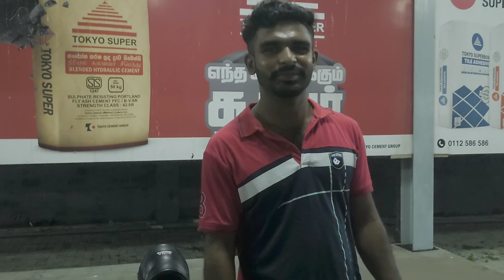දීපවාලියට සූදානම් වෙන යාපනේ තවත් නොනිදන, කාර්‍යබහුල රැයක්, යාපනෙන්ම විතරක් කන්න ලැබුනු අමුතු කෑමක්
ඉන්න ගමන් ටවුමට ගියහම කඩවල් ඔක්කොම වහලා තිබ්බත් හරියට මිනිස්සු, ඉතින් එක පාරට මතකේ නොතිබ්බත් දීපවාලි වලට තමා මේ ලෑස්ති වෙන්නේ. ඉතින් ඒ කාර්‍යබහුලත්වයත් එක්ක, අපි පොඩි Street Foods පාරක් දැම්මා. නියමයි ඒක කාලා නෑ වෙන කොහෙන්වත්, යාපනේ ඇවිත් මේක නොකෑවොත් වැඩක් නෑ.

දීපවාලි වල තවත් වීඩියෝස් ගේන්න හිතන් ඉන්නවා. දිගටම රැදෙන්න "Dushkarai" එක්ක

When we went to the town during our stay, all the shops were closed, but there were people there, so we were getting ready for Diwali, which we did not remember at one time. So with that busyness, we launched a little Street Foods Road. It's great, I haven't eaten it anywhere else, if I come to Jaffna and don't eat it, it doesn't matter.

நாங்கள் தங்கியிருந்த காலத்தில் ஊருக்குப் போனபோது எல்லாக் கடைகளும் அடைக்கப்பட்டிருந்தன, ஆனால் அங்கே ஆட்கள் இருந்ததால், ஒரு காலத்தில் நினைவில் இல்லாத தீபாவளிக்கு தயாராகிக் கொண்டிருந்தோம். எனவே அந்த வேலையில், நாங்கள் ஒரு சிறிய தெரு உணவு சாலையை தொடங்கினோம். அருமை, வேறெங்கும் சாப்பிட்டதில்லை, யாழ்ப்பாணம் வந்து சாப்பிடாமல் இருந்தால் பரவாயில்லை.

தீபாவளியன்று மேலும் பல வீடியோக்களை கொண்டு வர நினைக்கிறோம். "துஷ்கராய்" உடன் இணைந்திருங்கள்.

යාපනේ ටවුන් එක වටේ පයින් ගිහින් බලන්න පුලුවන් ලස්සන තැන්, යුද්දෙන් පස්සේ දියුණු වෙමින් පවතින යාපනේ

යාපනේ කොටුවේ ඔබ අදටත් නොදැකපු භයානක තැන්. තනියම නම් කීයටවත් යන්න එපා. වටේම තියෙන උමං මාර්ගවල කෙලවර ?

ඉස්සො කොටු බලන්න ගිය බෝට්ටුව නැවතුනු මුහුද මැද ගිමන් වාඩිය, තරු 5 හෝටලේවත් නැති මෙන්න සුපිරි සී ෆුඩ්